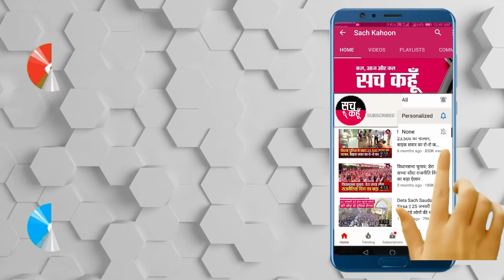दिल्ली में Tractor Rally दौरान किसानों पर लाठीचार्ज